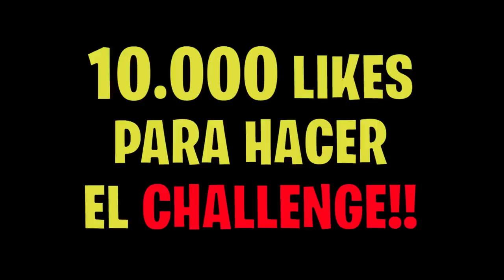Enseño a Mi Amiga a Jugar por Primera vez...😏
Enseño a Mi Amiga a Jugar por Primera vez...😏. Esto ha sido increible

En este vídeo enseño a jugar fortnite por primera vez a mi amiga, la cual no ha jugado ninguna vez a Fortnite. cuando sale la skin thegrefg  os preguntáis pues acaban de meter la skin de grefg y voy a hacer un gameplay skin grefg.
Es un vídeo de fortnite súper dinámico y divertido!

Tambien esta el mapa parkour thegrefg que voy a intentarme hacer el record mapa thegrefg.

(x cantidad de likes) y haré algo aun mejor
o